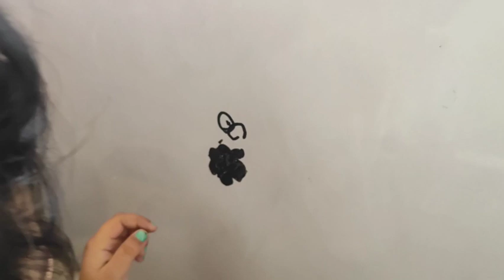3 YEAR OLD BABY DRAWING // Simple flower drawing by yami// Cute baby video